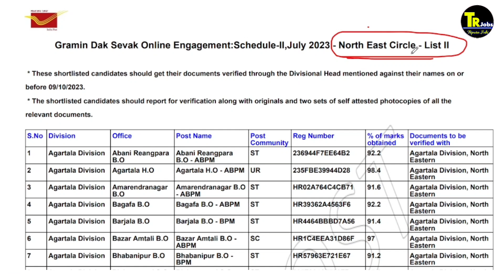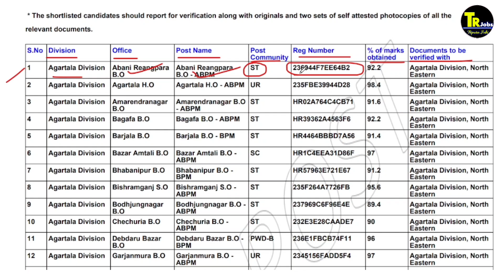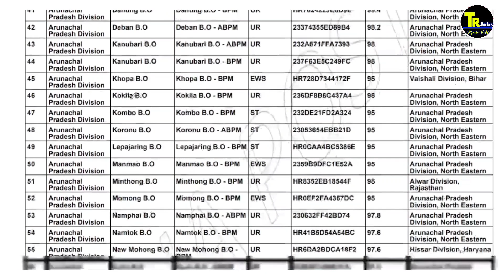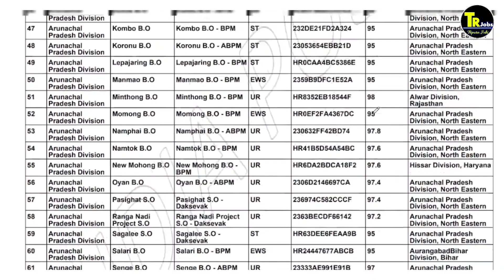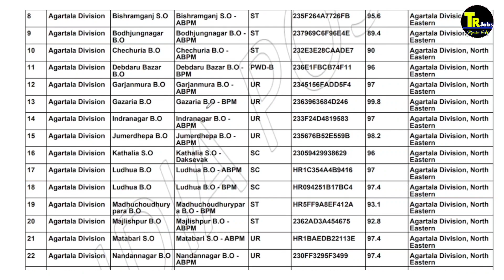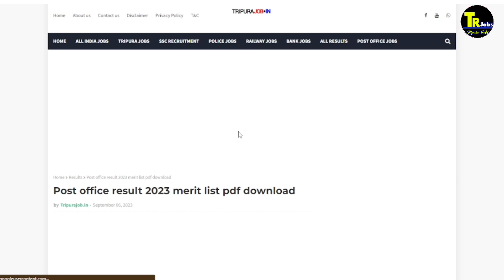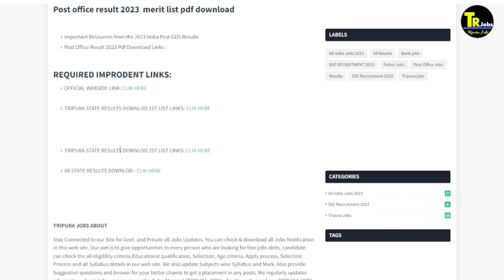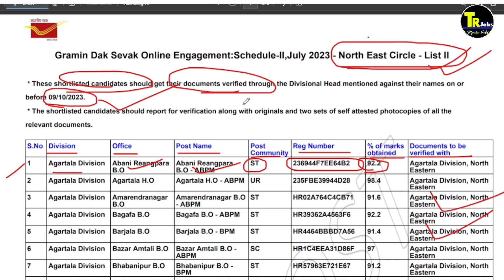Tripura Post Office GDS Merit List 2023| Agartala post office result 2023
Other Jobs 2023
👉👉ongc recruitment 2023 video  :
👉👉 ssc police recruitment 2023  video :

1.Call number only Promotion ( call time 8:00pm to 10 pm)

People also ask:
Is GDS merit list 2023 out?
Is GDS 2nd merit list 2023 out?
What is the general cutoff for GDS 2023?
How many lists are released in GDS 2023?

My name : Dipu Deb
City : Kailashahar
Village : Durganagar.